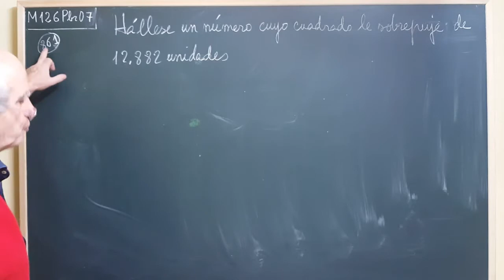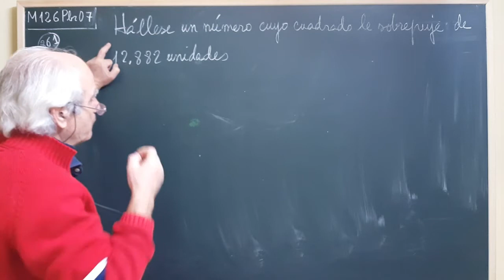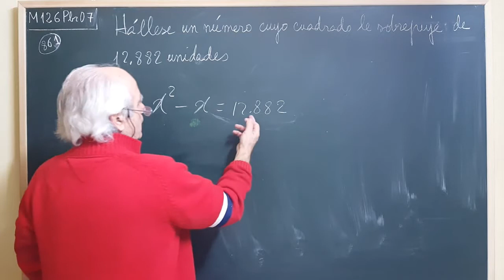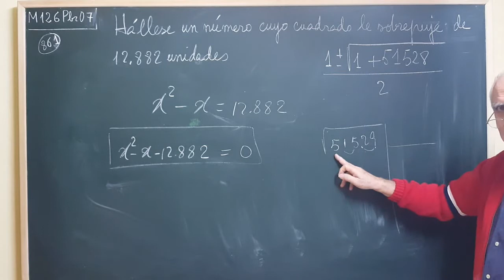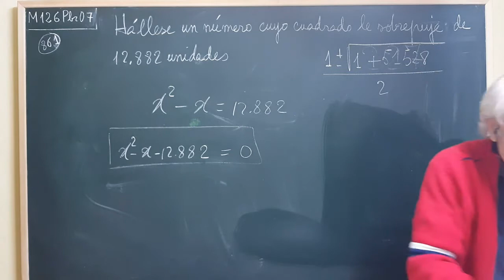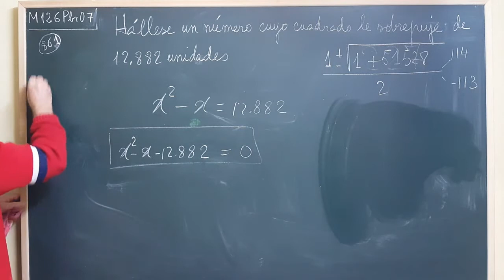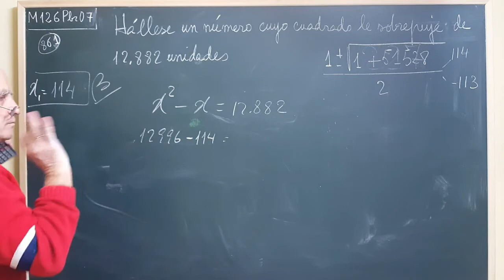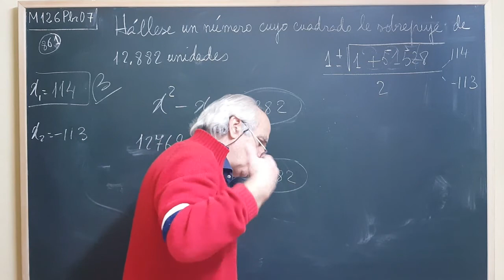P2Gr•007 ... LA DIFERENCIA ENTRE UN NÚMERO Y SU CUADRADO